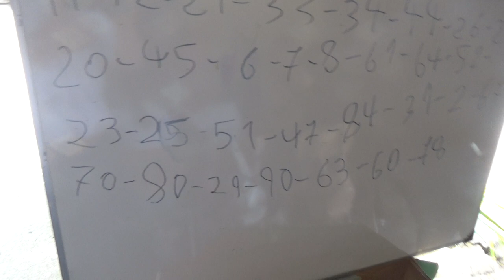COLONIAS URBINAS CAPILLA MARIA AUXILIADORA VICTORIA 817100010